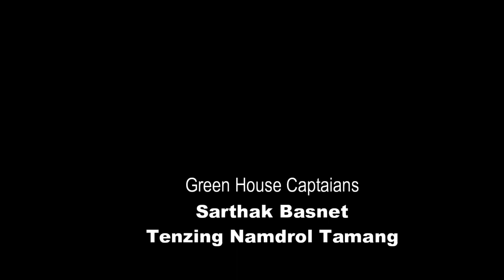Oath Ceremony 2080 II East Horizon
East Horizon English High School was established in 2048 BS after a lot of deliberation with the objective of not only imparting quality education in English medium but, bearing in mind the psychological and physical needs of the student.